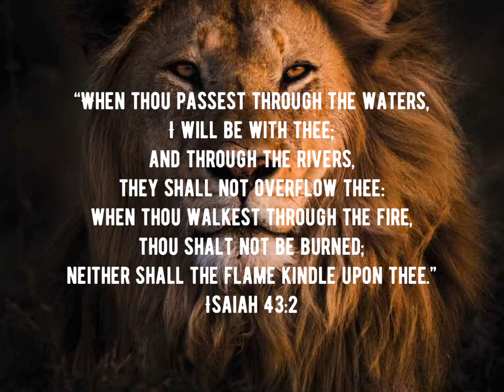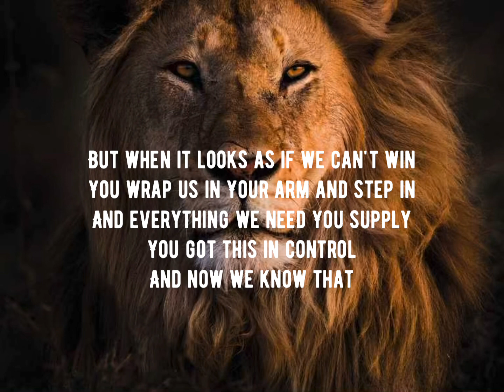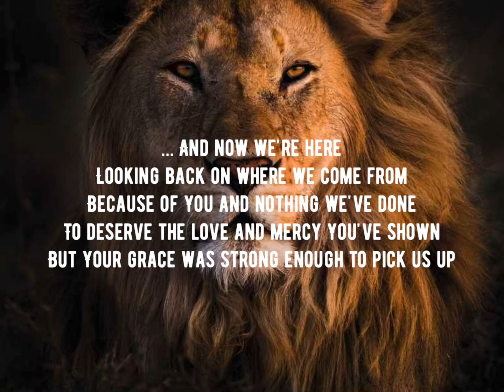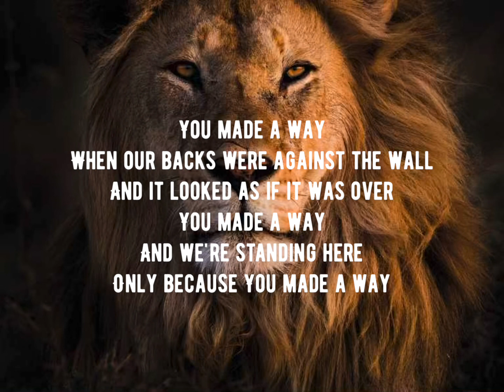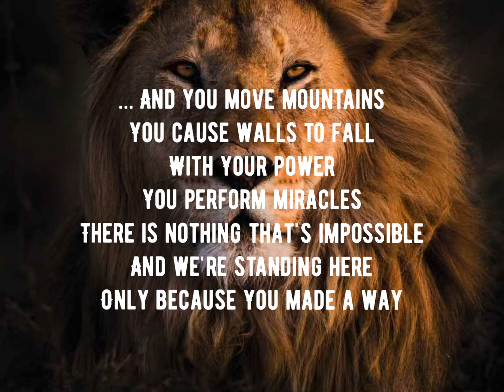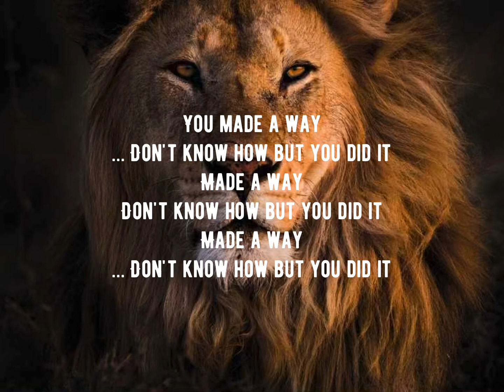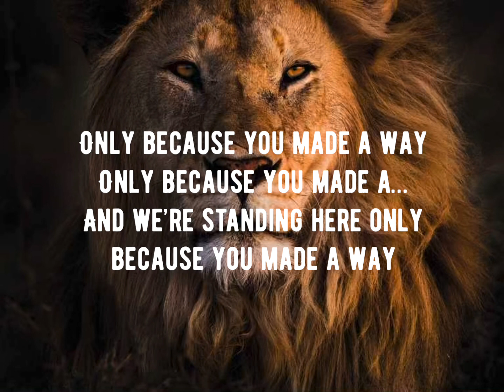Made A Way - Cover By Young Freeman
Lyrics:

Standing here not knowing how we'll get through this test
But holding unto faith You know that
Nothing can catch You by surprise
You got this figured out and You're watching us now
But when it looks as if we can't win
You wrap us in Your arm and step in
And everything we need You supply
You got this in control
And now we know that
… You made a way
When our backs were against the wall
And it looked as if it was over
And we're standing here
Only because You made a way
… And now we're here
Looking back on where we come from
Because of You and nothing we've done
To deserve the love and mercy You've shown
But Your grace was strong enough to pick us up
… And You made a way
… And you move mountains
You cause walls to fall
With Your power
You perform miracles
There is nothing that's impossible
… You move mountains
With Your power
Perform miracles
… You move mountains
With Your power
Perform miracles
… Don't know how but you did it
Made a way
Made a way
… Don't know why but I'm grateful